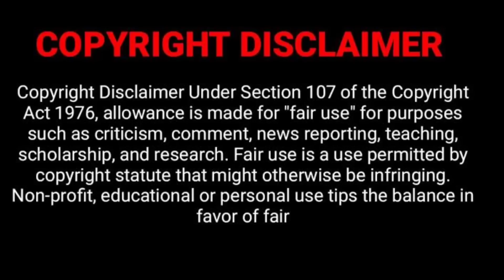PUWATI NIXAH 2023 horror movie explained in hindi